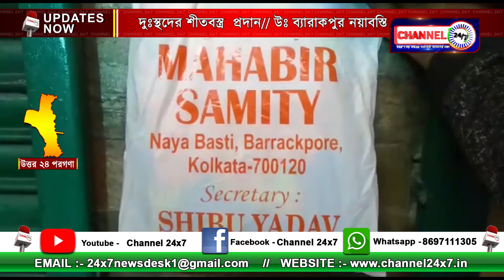দুঃস্থদের শীতবস্ত্র প্রদান , উঃ ব্যারাকপুর নয়াবস্তি